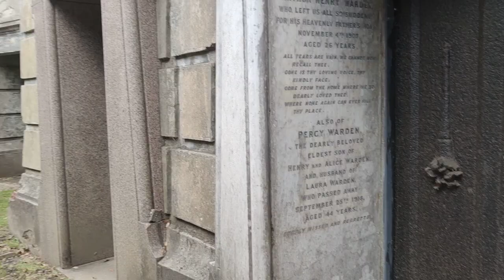Cemiterio Highgate em Londres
O Cemitério de Highgate é um cemitério localizado na cidade de Londres, Reino Unido. Construído durante a segunda metade da década de 1830, foi consagrado pelo Bispo Charles James Blomfield em 20 de maio de 1839, tendo o primeiro enterro ocorrido em 26 de maio, seis dias depois. No total, possui aproximadamente 170 000 pessoas sepultadas.